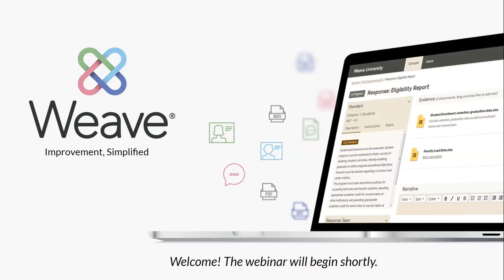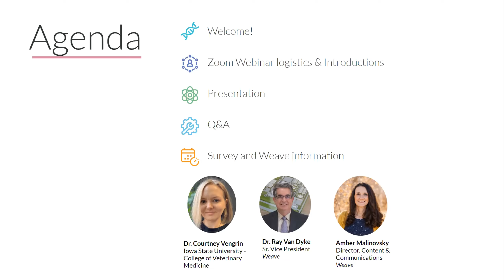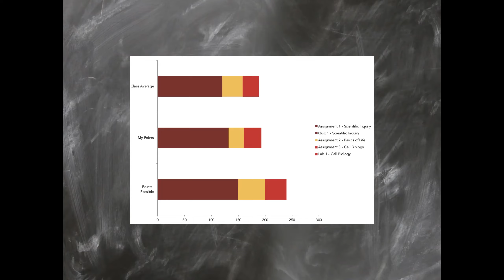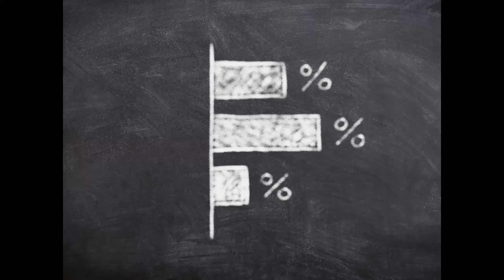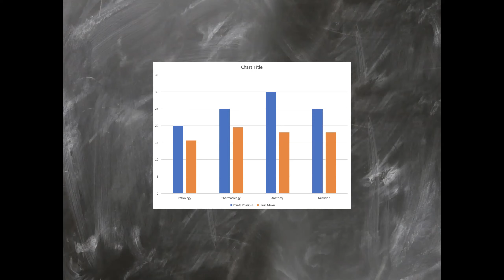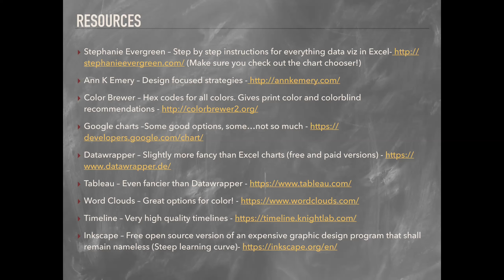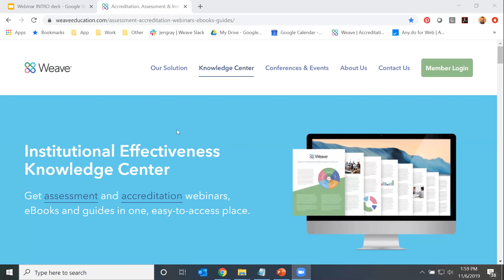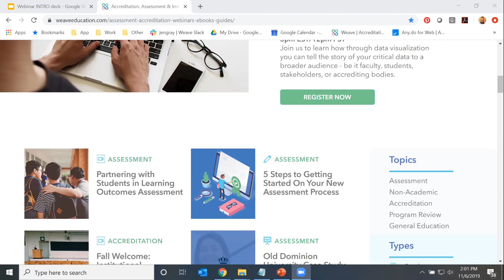Telling Your Story – Resources and Methods in Assessment Data Visualization | Weave Webinar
About the Webinar:

A picture is worth a thousand words, but when it comes to data, how does one make that picture?

In the world of assessment, we are constantly inundated with data. Often this data only makes sense to a select few who are working with the figures on a regular basis. Through data visualization you can tell the story of your critical data to a broader audience - be it faculty, students, stakeholders, or accrediting bodies.

Watch this webinar to learn:

    - Ways to visualize assessment data
    - Principles of good design
    - Resources for visualizing your data

Can't make it at this time? No worries! Register and we'll send you the recording!

Courtney Vengrin CircleCourtney Vengrin, Ph.D.

Director of Curricular Assessment and Teaching Support, Assistant Teaching Professor, Iowa State University - College of Veterinary Medicine

Dr. Courtney Vengrin is the Director of Curricular Assessment and Teaching Support for the College of Veterinary Medicine, as well as an Assistant Teaching Professor in the Department of Veterinary Clinical Sciences. However, she is quick to point out that she is a social scientist and data nerd at heart. Dr. Vengrin has an M.S. degree in Agricultural Extension Education and a Ph.D. in Agricultural, Leadership, and Community Education, both from Virginia Tech. She likes to say that she is a “recovering” high school teacher and is trying to cope with the fact that she began her career in education 10 years ago this year. Dr. Vengrin’s research interests include evaluation and assessment culture, technology enhanced educational practices, and student success in the college environment. She is passionate about data science and data visualization and loves to engage in conversations about statistics!